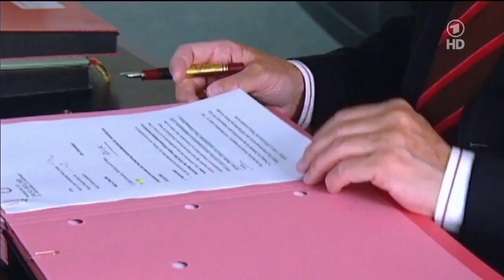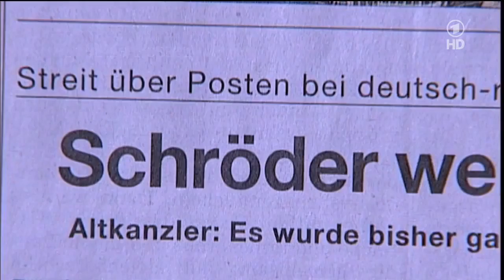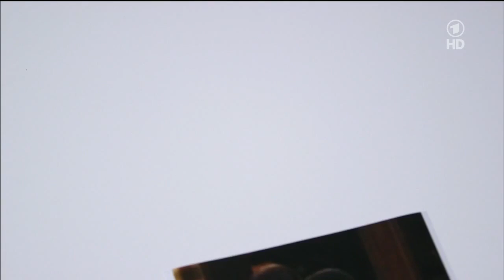Spiegel Revealed - Gerhard Schröder - Die komplette Story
Dokumentarfilm Die 6 genialsten Fahrräder der Welt! Gerhard Schröder - Die komplette Story